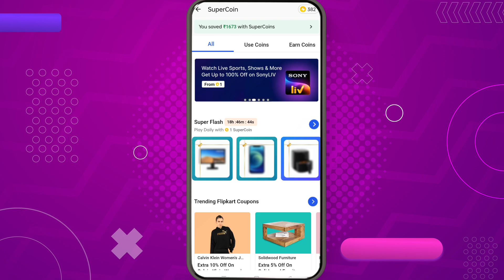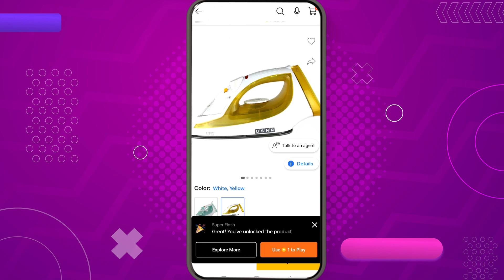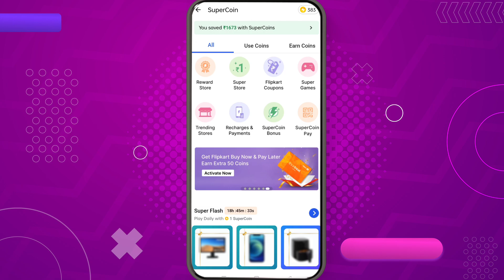Flipkart Super Flash Good Update ! Flipkart Super Flash Win Product | Super Flash New Changes